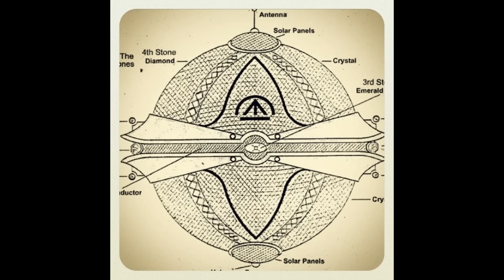Dr. Malachi Z York EL- The Anunnaki Bloodline Pt.1